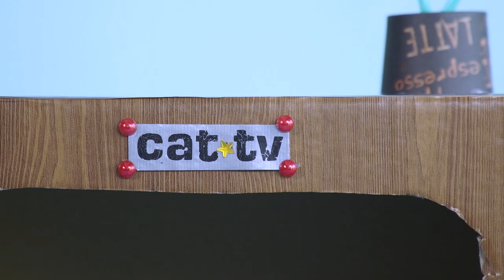DIY: How To Make a Cat TV Set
The weekend has arrived! And once again it seems there just isn’t anything on TV, on Netflix, on well… every single streaming service!

We miss live TV. So why not make the purrrfect show yourself and watch some cats, LIVE!

Our new DIY video is here to help turn that dream into a reality! All you’ll need is a cardboard box (big enough for your cat) some paper cups, and a few other minor tools.

So.. are you ready to get started?